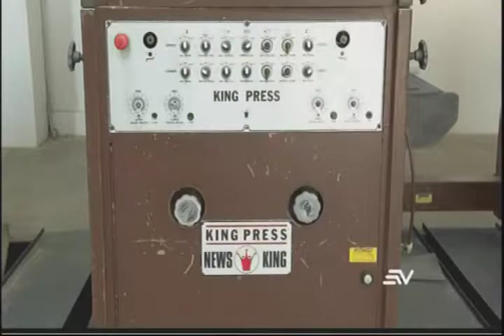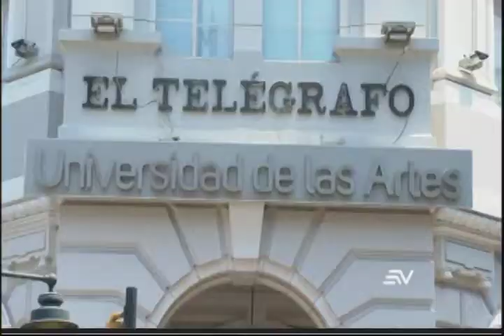Rehabilitaciòn del edifico del Diario El Telegrafo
"De donde se saca un técnico para areglar un reloj (público) alemán de principio del siglo pasado, pues de donde mas, de Cuenca nomás" - Lenín Artieda